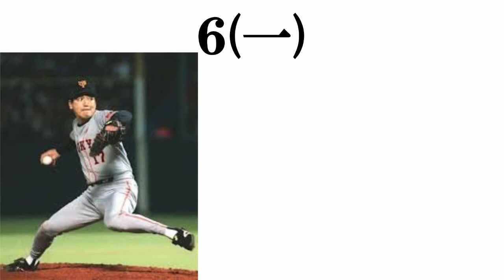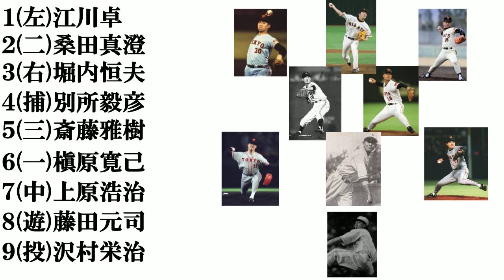巨人の歴代エース​で打線組んでみた​